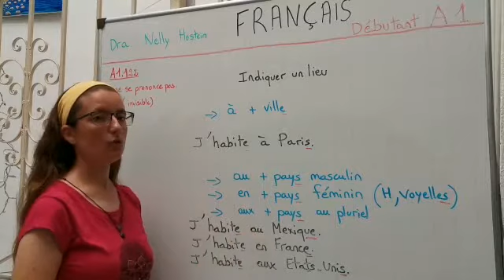A1.122 indiquer un lieu